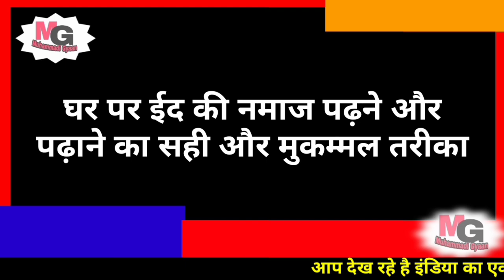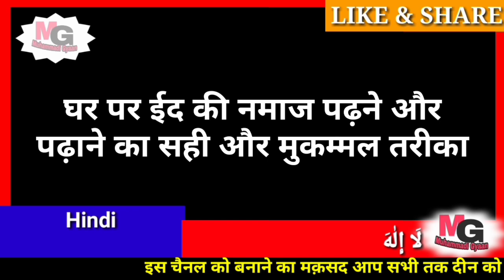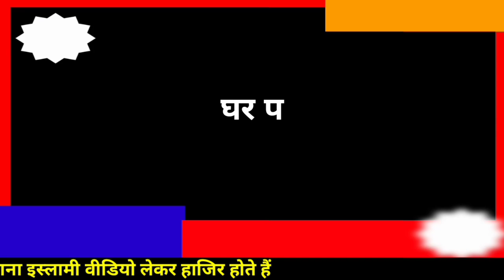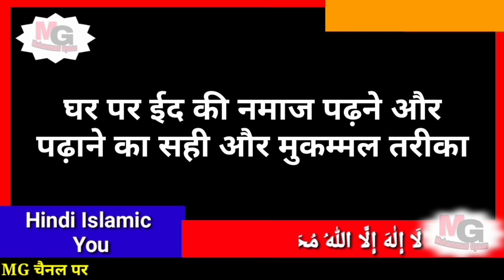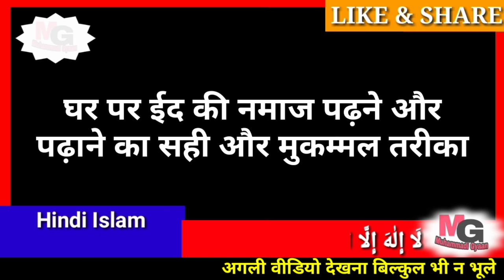lockdown me eid ki namaz ka tarika | lockdown me eid ki namaz ghar par kaise padhe